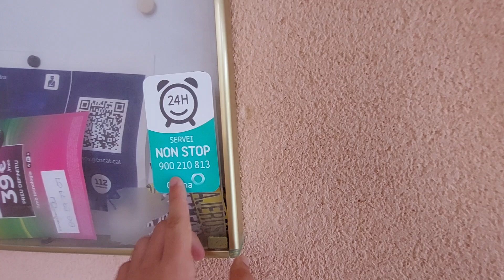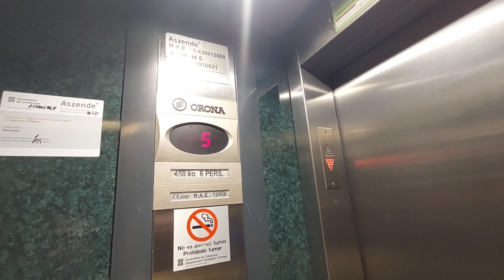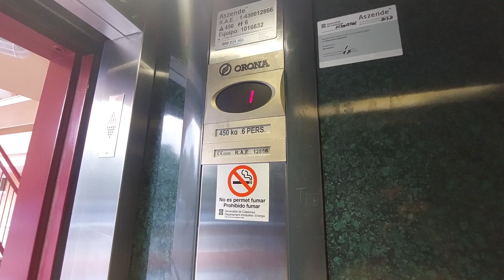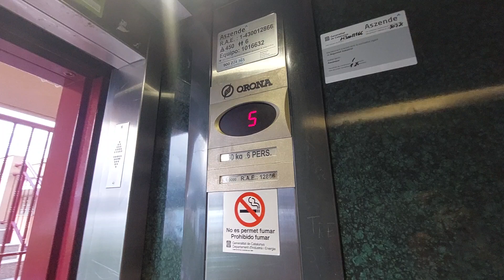2 Orona lifts in a building Gavina d'Or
Location: Passeig Marítim, 108, Miami Platja, Tarragona

Left lift
Capacity: 450 kg 6 pers
Serial num: RAE 12868
Cabin lift: Green Jade
Floors: 0, 1, 2, 3, 4, 5